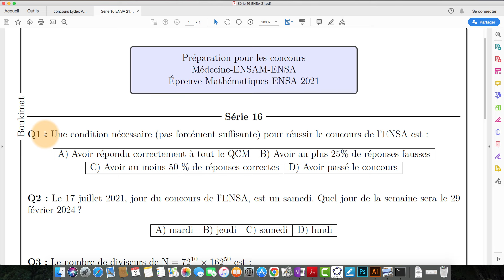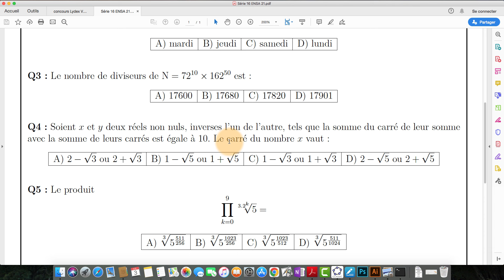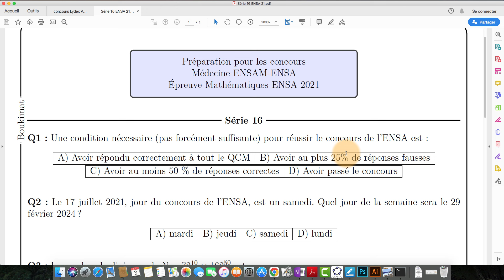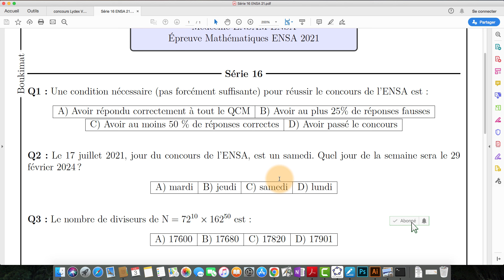Préparations aux concours ENSA-ENSAM-Médecine#maths#Série 16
Préparations aux concours en mathématiques ENSA ENSAM Médecine_Série 16#ensa 2021